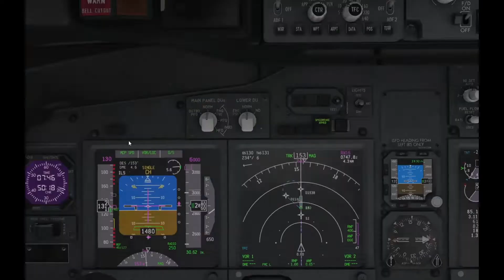LevelUp 737NG 737-600 ILS Landing at Salzburg Airport(LOSW) RWY 15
X-Plane 11 Vulkan 11.55
Scenery:  LOWS Salzburg Airport by DiGiTAL DESiGN
Aricraft: LevelUp 737NG 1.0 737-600

Plugin
XPRealistic v2

System
Intel Core i5 9600kf 3.7GHz
Galaxy Gforce RTX 2070 Mini 8G
DDR4 24G RAM
Windows 10

Recording
OBS Studio